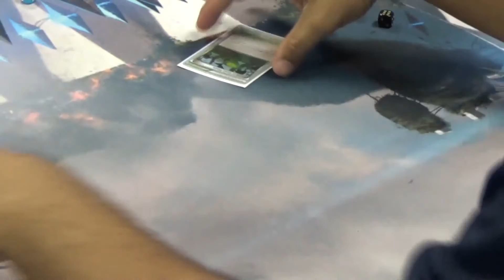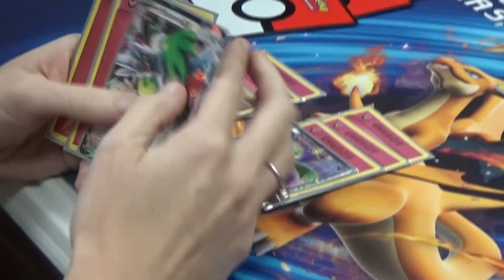Pokémon League Play Event at Top Tier Games, Hattiesburg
Top Tier Games of Hattiesburg, MS hosts league games and tournaments on Thursdays and Saturdays.